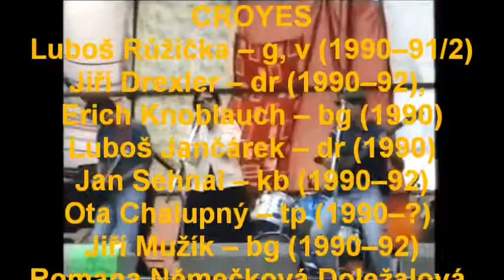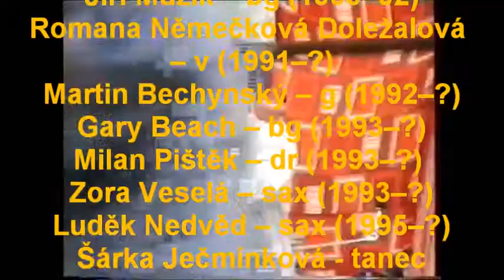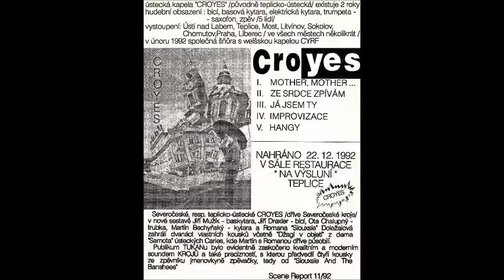Dawn of History - Croyes 1995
JATEČSTOCK 1995

CROYES
Luboš Růžička – g, v (1990–91/2)
Jiří Drexler – dr (1990–92),
Erich Knoblauch – bg (1990)
Luboš Jančárek – dr (1990)
Jan Sehnal – kb (1990–92)
Ota Chalupný – tp (1990–?)
Jiří Mužík – bg (1990–92)
Romana Němečková Doležalová – v (1991–?)
Martin Bechynský – g (1992–?)
Gary Beach – bg (1993–?)
Milan Pištěk – dr (1993–?)
Zora Veselá – sax (1993–?)
Luděk Nedvěd – sax (1995–?)
Šárka Ječmínková - tanec

Jatečstock ’95 uspořádala UA Minimax 6. září 1995. „Festiválek začal po menších problémech s aparaturou ve čtvrt na dvě. Jako první se na pódiu objevili brněnští Dust následováni severočeskými Croyes. Po nich následovaly ústecké kapely Invalidní důchod, Olbram, The Boom, Caterpillar a Houpací koně.“  Hlavní hvězdou večera byli Psí vojáci. „Tohoto ročníku se zúčastnilo téměř 600 diváků (platících i neplatících), výtěžek byl opět věnován na charitativní účely, a to na konto SOS Bosna.“

Filip Šucha - bakalářská práce Rocková hudební scéna v Ústí nad Labem v letech 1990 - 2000 - FF UJEP 2005

Kompletní servis informací o Jatečstocku ’95 naleznete v článku: Kobile. Jatečstock ’95. Minimax, 1995 – 1996, č. 1, s. 12 - 13.

Festival se konal na zahradě za ústeckým Gymnáziem v Jateční ulici.